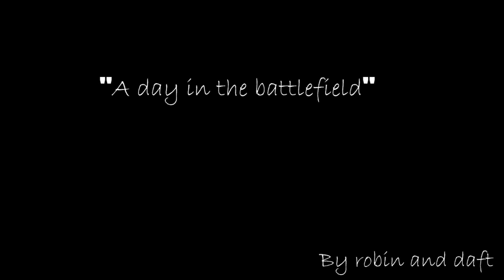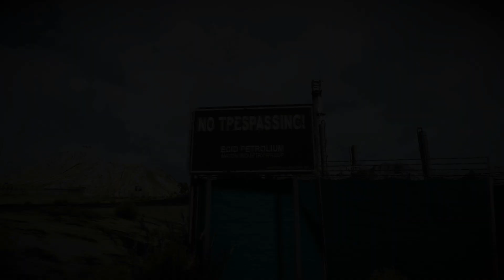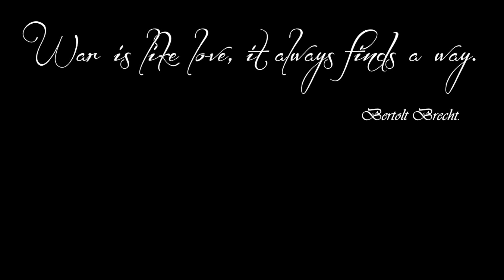Battlefield 3 : " A day in the battlefield "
Relax on battlefield 3 :)
Thanks to robin00795 for editing !
This Video is PixelEnemy Approved.

A PROPOS DE BATTLEFIELD 3 !
Une section YouTube France est ouverte pour réunir tous les Youtubers Français jouant à Battlefield 3 !